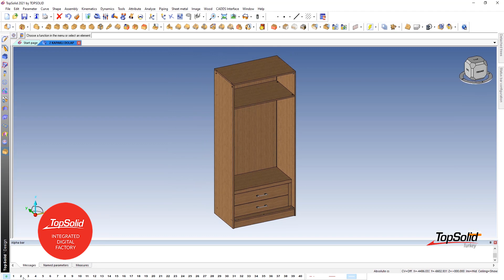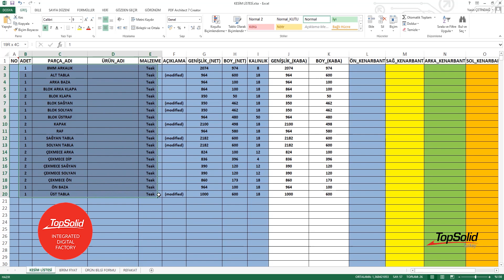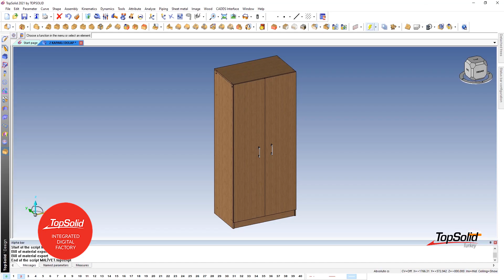TopSolid'WOOD - Tek Tuş İle Aksesuar ve Malzeme Maliyeti Çıkarmak